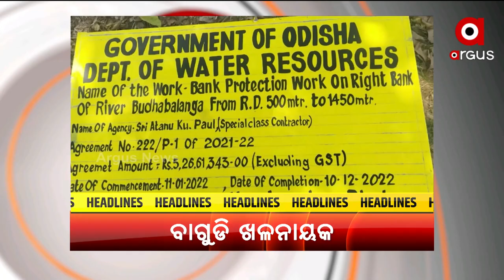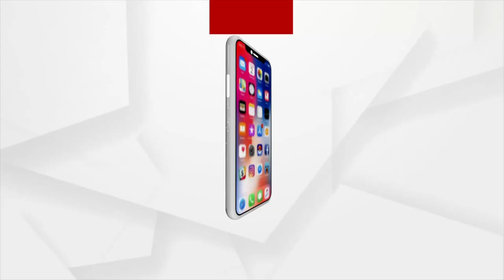Headlines @ 7 Pm | 28 Jun 2022 | ArgusNews